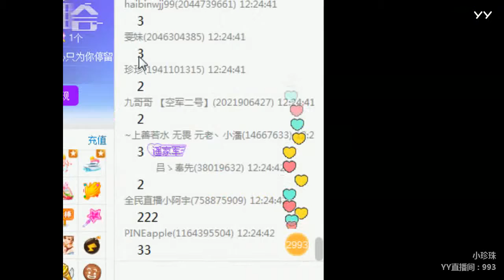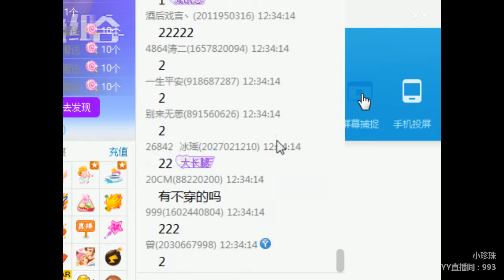YY LIVE 燃舞蹈 小珍珠 -《燃舞蹈》（Artists Singing・Dancing・Instrument Playing・Talent Shows)